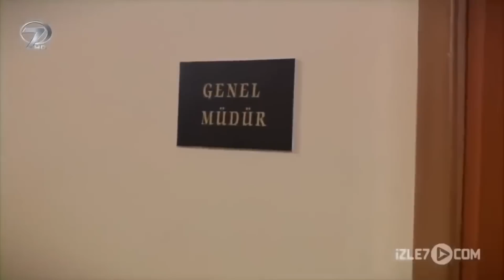Asla Vazgeçmem - Kanal 7 TV Filmleri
Tarık ve Esra'nın bir telefonla değişen hayat hikayesi... 'Asla Vazgeçmem' Kanal 7 TV Filmini izle 7'de HD kalitede seyredebilirsiniz. Tarık ve Esra’nın mutlu süren evlilikleri, kızları Elif’in varlığı ile daha da büyümüştür.  Her şey yolunda giderken, bir akşam çalan telefon tüm hayatı paramparça eder. Tarık telefonda duyduklarına inanamaz.

Telefonda duyduğu sözlere öfkelenip kızını da alıp evi terk eder. Bir daha da geri dönmez. Esra gerçeği anlatmak için Tarık ve kızını on beş yıl boyunca bıkmadan arar. Esra’nın, arkadaşı Canan ile açtığı emlak ofisine bir gün bir genç kız, görmeyen babasıyla gelir. Kiralık ev arayan genç kız ve babası emlakçıda ilginç olaylarla karşılaşacaktır. Esra da karşılaştığı bu durum karşısında adeta şoke olacaktır.